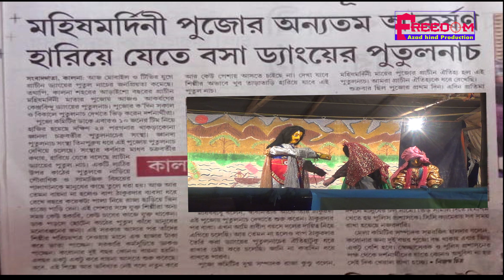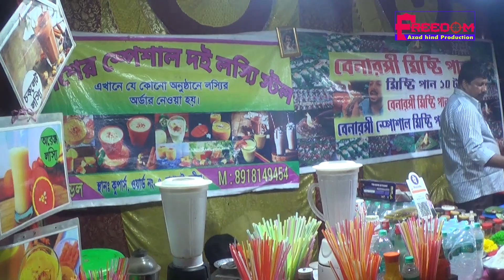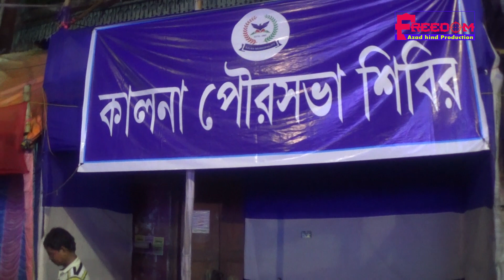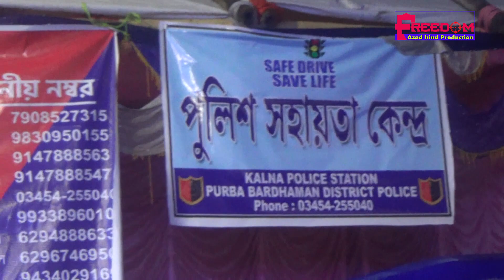কালনার মা মহিষমর্দিনী মেলা 2022 সম্পূর্ণ বর্ণনা ll Maa Mahismardini Mela 2022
Kalna special festival Maa Mahismardini puja and mela 2022. WE have shared  all special and traditional scene of mahismardini puja 2022. So viewers lets enjoy the moments. Ma Mahismardini puja has started before 250 years approx in Kalna.